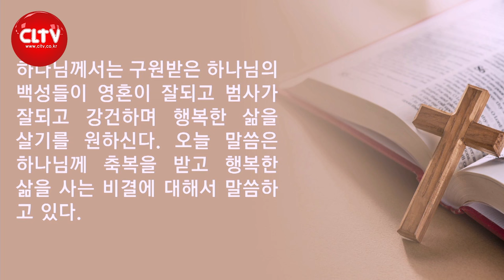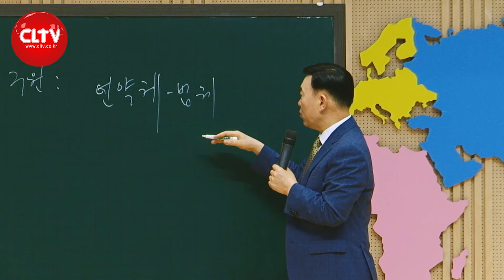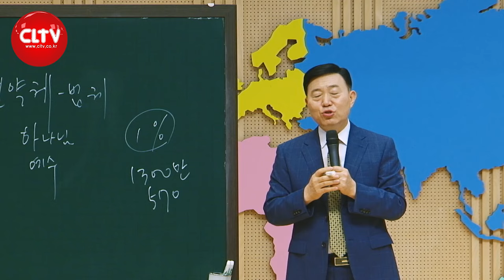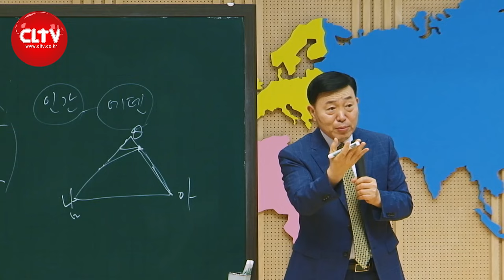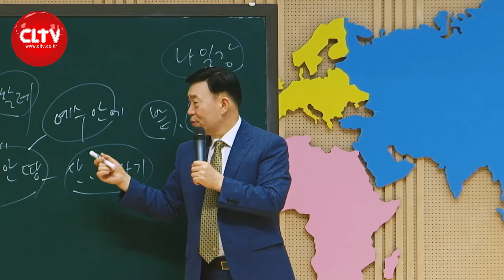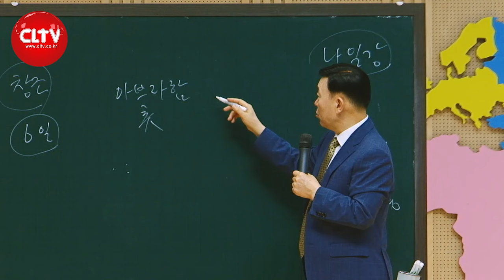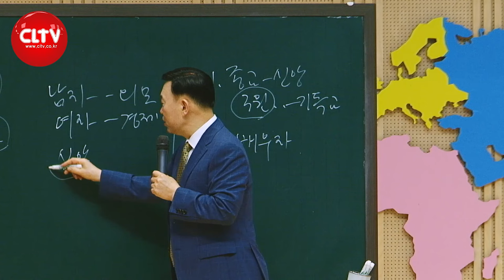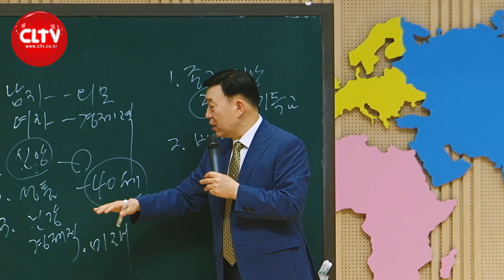CLTV 파워시리즈ㅣ이요셉 목사의 하나님의 경륜과 구속사 (63회)ㅣ'하나님이 자기의 백성의 행복을 위하여 요구하시는 것'